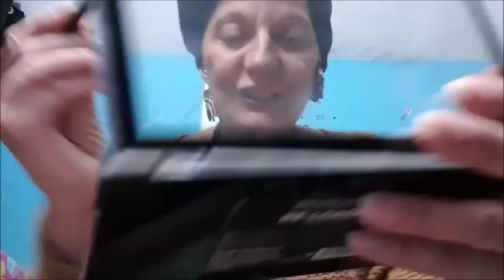Benefit Rimmel Makeup révolution mes coups de coeurs Team Beauté majuscule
grâce à Nicole tonnelle qui a créé la team beauté nous sommes une quinzaine de femmes de plus de 50 ans youtubeuse blogueuses Instagrameuses qui font partie de la team  beauté majuscule et nous allons testé pour vous tous les 15 de chaque mois un produit ou alors nous donnons notre avis et surtout n'hésitez pas à laisser un commentaire et donner aussi votre avis.

TBM 🌸PARTICIPANTES À LA TEAM DES BEAUTÉS MAJUSCULES🌸 janvier 2019

Pimprenelle de 50 ans et alors?

‪Nadine J’ai 50 ans et... après ‬